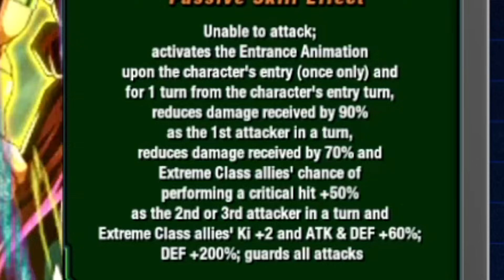Passa szczęścia w Dokkanie trwa! ❤️